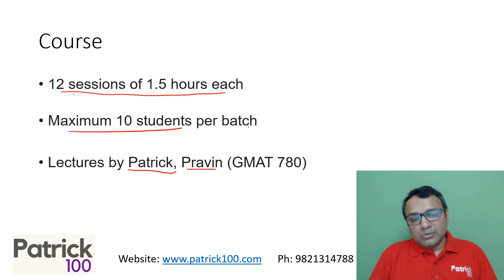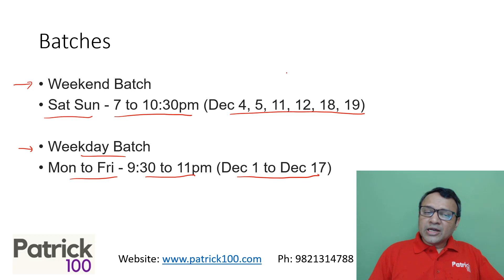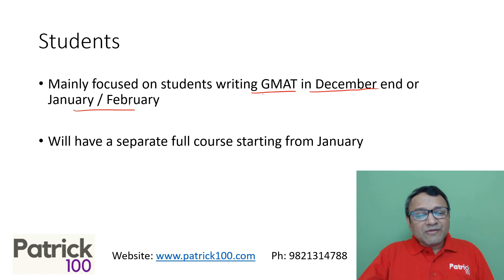GMAT Crash Course | Patrick Dsouza | 6 times CAT 100%iler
GMAT Crash Course Announcement !!!
Mainly focused on students writing GMAT in December end or January / February

Will be conducted by Patrick D'souza. For more details, watch the entire video.

Online Courses
CAT Mentorship

Online Workshops
XAT
CET
CMAT
SNAP
NMAT
TISS

Test Series
CAT
CET
TISS